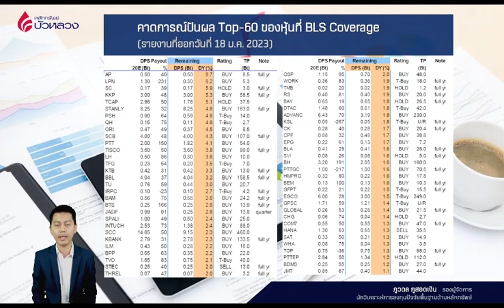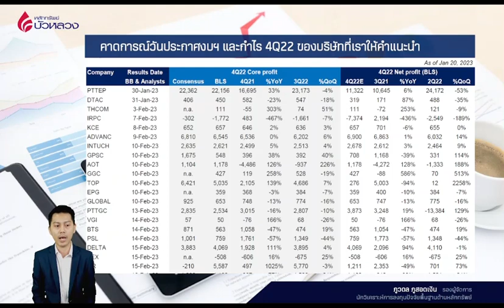🎊 กลยุทธ์ประจำสัปดาห์_Ep.54: Tactical Weekly Strategy 30 ม.ค. - 3 ก.พ. 2566 | ภูวดล ภูสอดเงิน